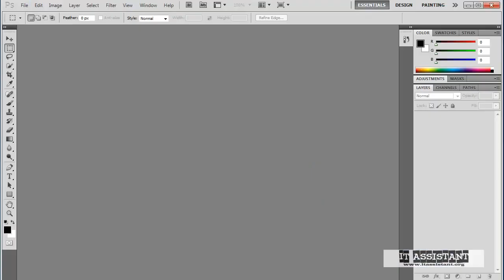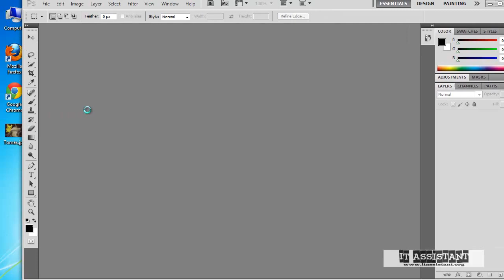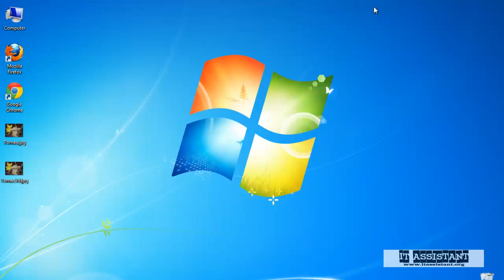Cum transformam o poza normala in una 3D